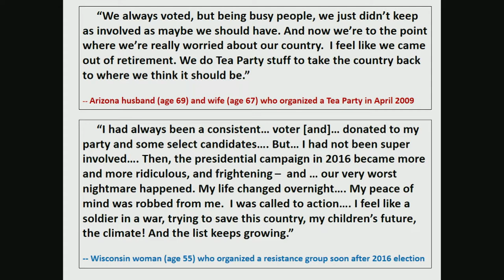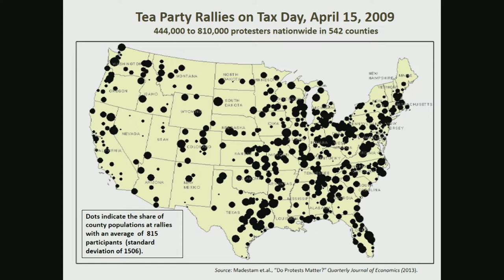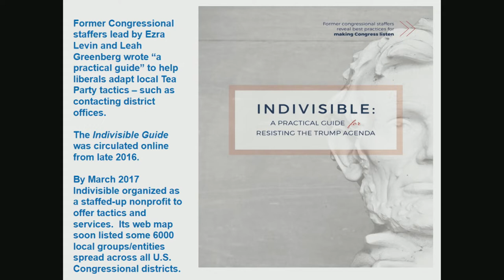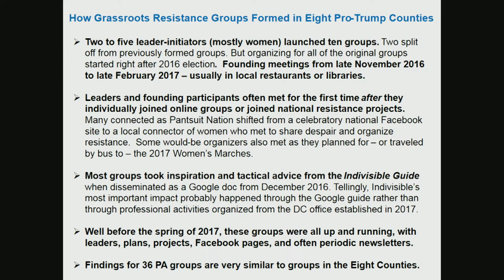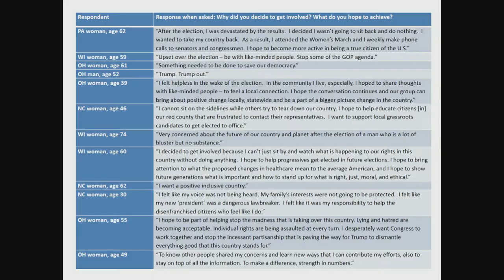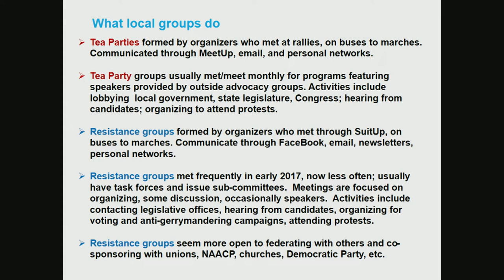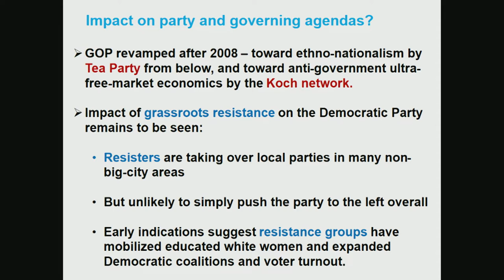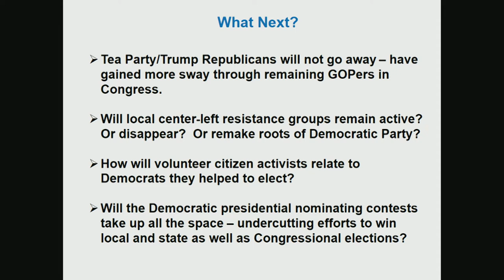Bottom-Up Politics: What Do We Know and Where Do We Need to Go?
Bottom-up politics responds to the current dysfunction in national governance with its damaging consequences for residents in both urban and rural communities throughout the nation. Partisan gridlock and protracted inattention to everyday problems are spurring communities to bring together problem-solving efforts of their own. Termed by New York Times columnist David Brooks "a localist revolution," these initiatives bridge partisan, sector and social divides. Found in places varied in size, geography and partisan leanings, bottom-up politics is in need of sustained exploration. This symposium examines the processes and practices of local problem solving in which communities gather evidence, build coalitions, display creativity and often increase their efforts in scale and breadth.